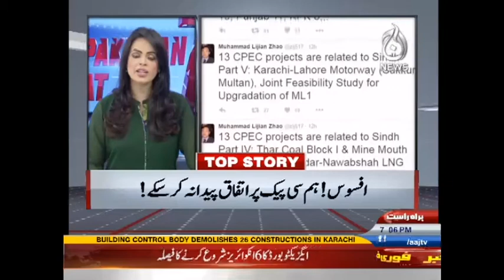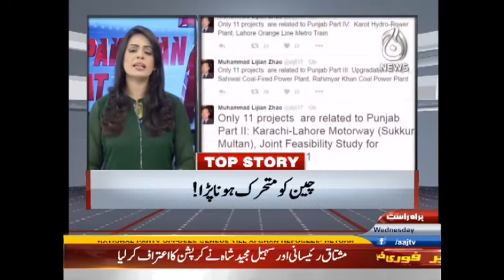Pakistan At 7 - 21 December 2016 | Aaj News